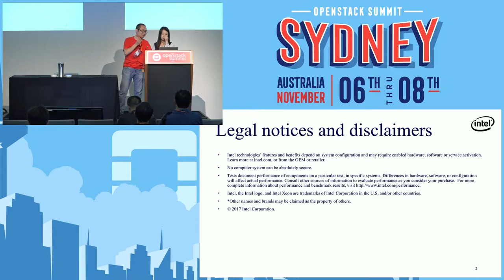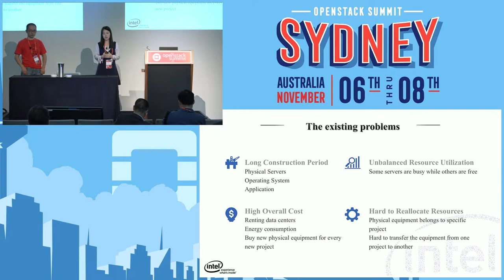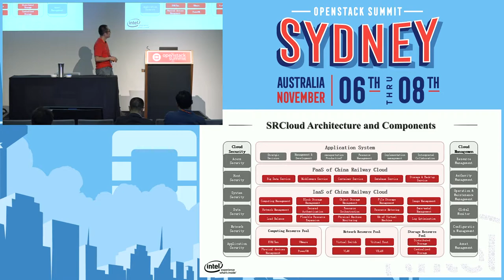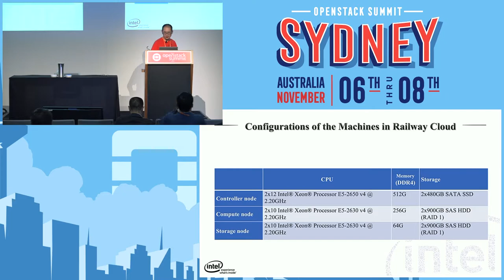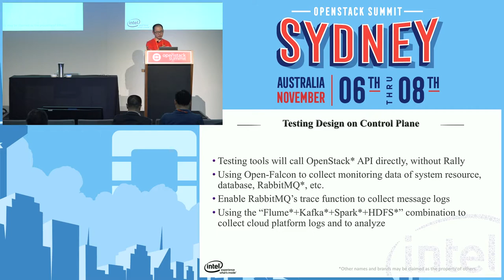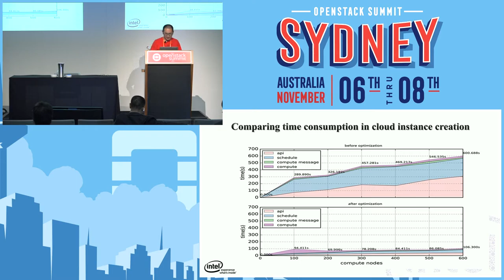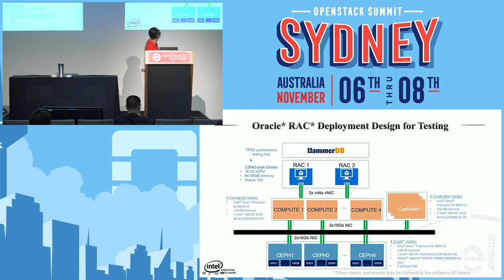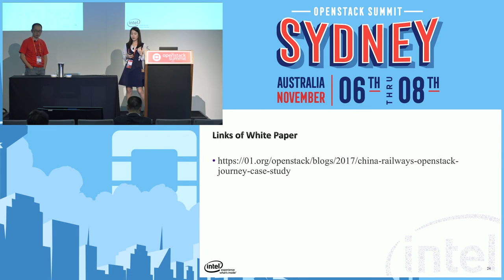OpenStack Optimization Stories China Railway-s Journey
China is quickly emerging as a global powerhouse for some of the most complex and advanced OpenStack deployments to date.  With an impressive and engaged developer community, a concerted government-led effort to upgrade the country’s IT infrastructure and a unique set of technology challenges, China is an ideal environment to realize the benefits of open web technologies—scalability, interoperability, agility and efficiency.  In this session, China Railway will share details of their migration t